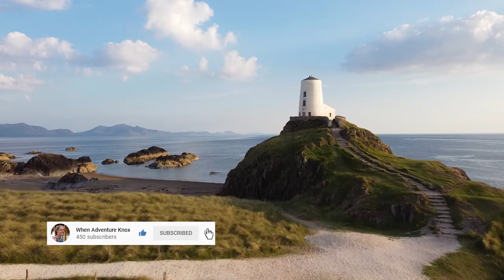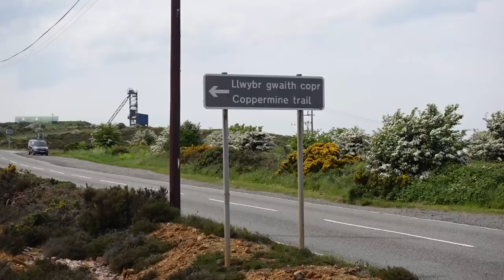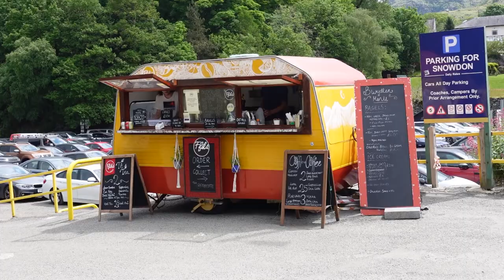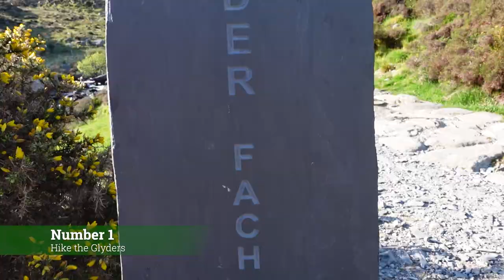10 best things to do in North Wales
As part of my trip to North Wales where we visited Anglesey, Snowdonia National Park and other areas just outside the National Park, there were some places and activities that really stood out to me. I've put together a top 10 for North Wales' best for nature.

0:00 - Intro
0:29 - 10
0:48 - 9
1:00 - 8
1:25 - 7
1:48 - 6
2:12 - 5
2:44 - 4
3:00 - 3
3:21 - 2
3:36 - 1

Some of the places I visited were Bodnant Gardens, Aberglaslyn and the Aberglasslyn Gorge, Beddgelert, Cwm Bychan, Llyn Dinas, Ogwen Cottage + Llyn Idwal on the way up to the Glyders (both Glyder Fawr and Glyder Fach) via Devil's Kitchen. On Anglesey, the Menai Suspension Bridge, Parys Mountain, Porth Wen Brickworks, South Stack lighthouse, Llanddwyn's lighthouse, Llanfairpwllgwyngyll. Then back on the main land, Llanberis, Vivian Quarry, Dinorwic Quarry, hiking Snowdon via the Rhyd Ddu path, the beautiful Aber Falls, a hike up Cnicht and on our final day, walks to both Llyn Elsi and the Miners Bridge from Betws Y Coed.

Based on these places and activities, do you have an inkling as to which may make the top 10, or even which might make the top spot?

Do you agree, or is there something you think I might have missed doing?